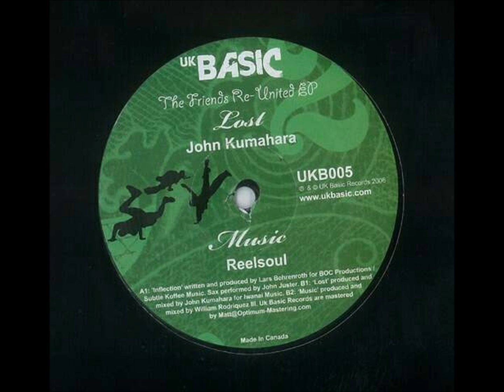Reelsoul - Music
UK Basic Records, 2006.